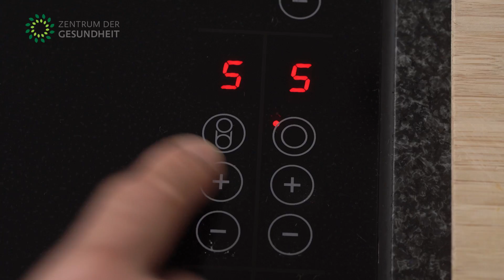Knusprige Kartoffelpuffer gefüllt mit Zucchini [Rezept]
Knusprige Kartoffelpuffer kennt jeder – jedoch mit saftigen Zucchini und würzigem Räuchertofu gefüllt? Die solltest du unbedingt ausprobieren.

Im Rezepte-Magazin Foodscout finden Geniesser alles rund um die pflanzenbasierte Kochkunst

Unsere Küchenausstattung:
*Ben empfiehlt dieses Kochmesser
*Victorinox 5-teiliges Küchenmesser-Set
*Pfanne aus Gusseisen
*Tefal Bratpfanne

Vergesst nicht zu liken, zu kommentieren und unserem Kanal zu folgen. Besucht unsere Website für mehr Videos und Rezepte: